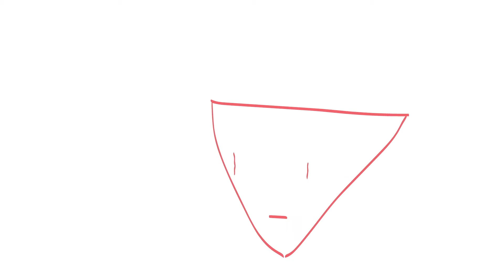Queens College Ball Throw Fall 2020